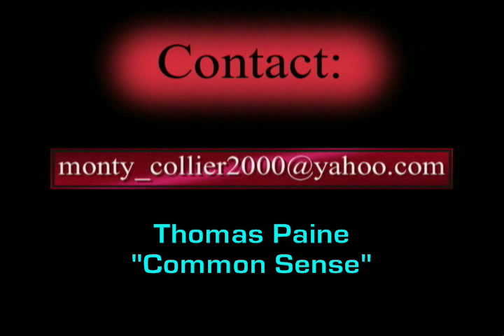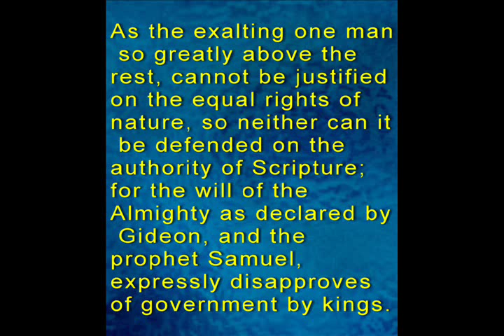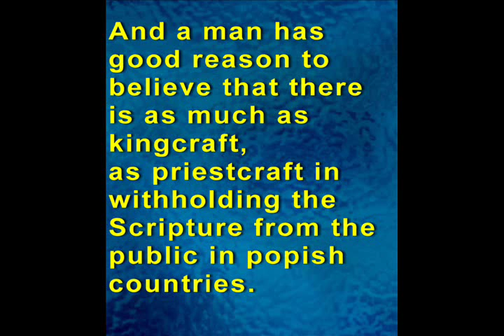Thomas Paine: His Calvinist-Political Thought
Did you know that John Adams got upset with Thomas Paine for basing his arguments in Common Sense on the authority of the Bible?  Historian A.J. Langguth writes:

[John] Adams thought the author's reliance on the Old Testament as his authority was merely ridiculous (Patriots:  The Men Who Started The American Revolution, page 335).

You see, appealing to the authority of Scripture to prove a point is very Calvinistic, but not very Deistic (almost all deists, if not all, deny special revelation from God).  Thomas Paine understood perfectly that the overwhelming majority of those in favor of independence from Britain were Calvinistic in their political thinking, not Deistic.  You might say Thomas Paine had some common sense.  Benjamin Franklin also had some common sense, for we read:

[Franklin] thought Christianity, while it might be untrue, was indispensable to the kind of society he preferred (Patriots:  The Men Who Started The American Revolution, page 436).

Franklin knew that religious and civil liberty cannot exist outside a Calvinistic nation for long.  Franklin had been raised and educated in a strict Calvinist Presbyterian home.

Now, let's get back to Thomas Paine.  The very title of his important book (Common Sense), points us back nearly a century to John Locke's philosophy (common sense is a Lockean epistemic term).  Locke's political theory, which was also Calvinistic, not Deistic, is based upon the authority of Scripture!  John Locke was raised by Puritan parents, and so in his 'Two Treatises Concerning Government' we are not surprised to see Locke also quote Scripture authoritatively.  Of course, Locke was merely reflecting the Calvinist political thought of George Buchanan, who lived in Scotland during the late 1500's.

Bibliography:

Langguth, A.J., Patriots:  The Men Who Started The American Revolution, Simon And Schuster Paperbacks, New York, 1988.

Paine, Thomas, Common Sense,  Barnes And Noble, New York, 1995.

Paine, Thomas, Rights Of Man,  Barnes And Noble, New York, 2004.